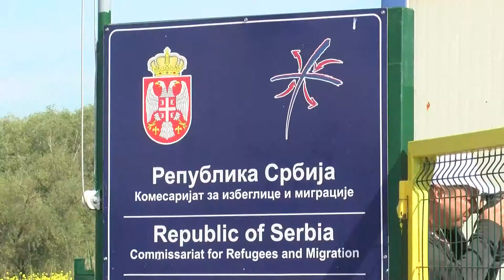Druga eko-volonterska radna akcija